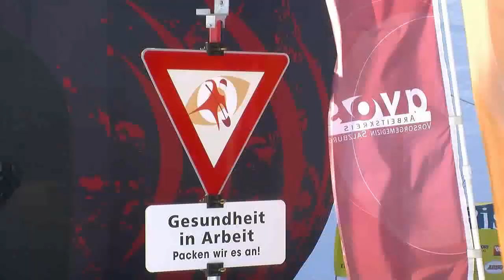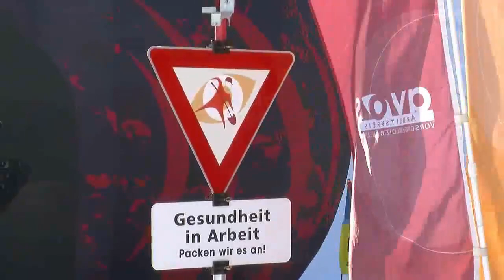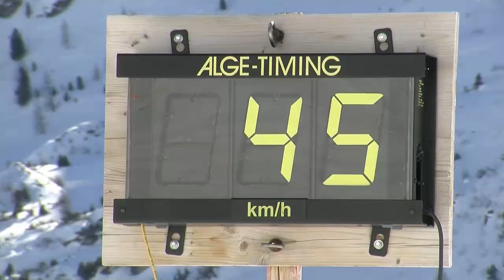Aktion Pisten.Sicher! (Land Salzburg)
Salzburg ist ein absolutes Wintersportland mit rund 3.000 Pistenkilometern. Um mehr Sicherheit auf den Skipisten zu erreichen, hat Sportreferent LH-Stv. Mag. David Brenner das Aktionsprogramm "Pisten.Sicher!" gestartet', das von namhaften Partnern und Top-Profis der Wintersportszene unterstützt wird. Erklärtes Ziel ist es, die Zahl der Pistenunfälle, die mit einem Spitalsaufenthalt enden, in den nächsten 3 Jahren um zumindest 5 Prozent zu senken.